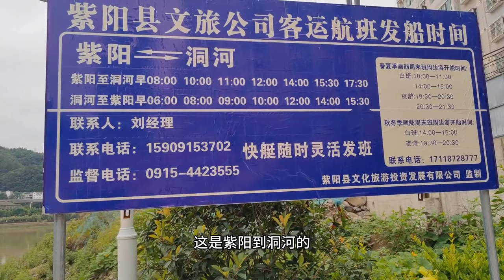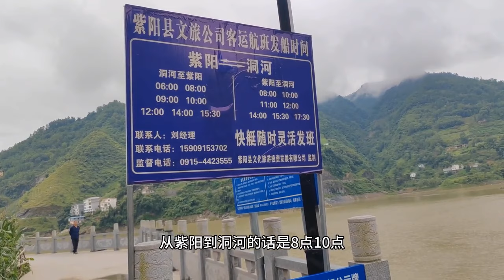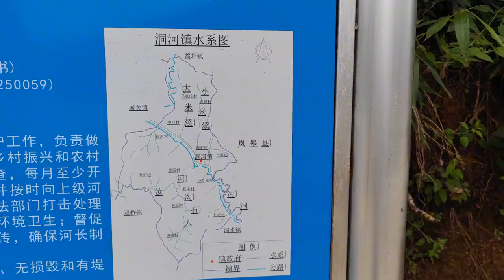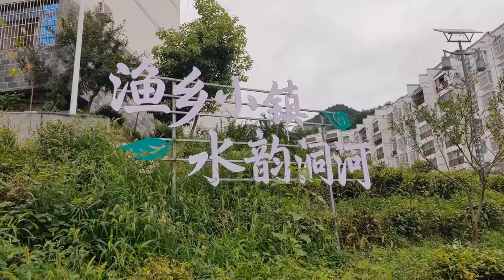【一个人穷游中国】从紫阳码头坐船去洞河，全程行驶一小时票价5元，经济实惠赏汉江